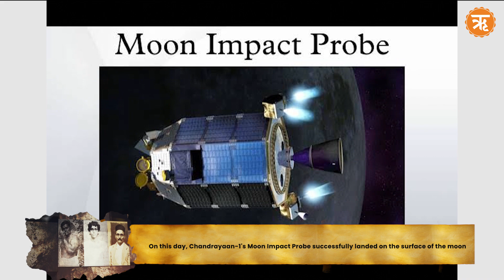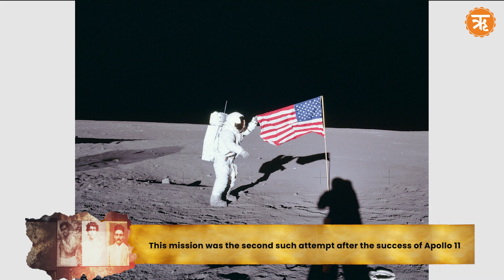This Day in History | Legacy of India’s First PM | BBC’s First Daily Radio Service Launched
Jawaharlal Nehru, India’s first Prime Minister, born on November 14, 1889, in Prayagraj, left a complex legacy. While his adoption of a mixed economy spurred industrial development, it also limited economic growth and increased corruption and unemployment due to public sector dependency.